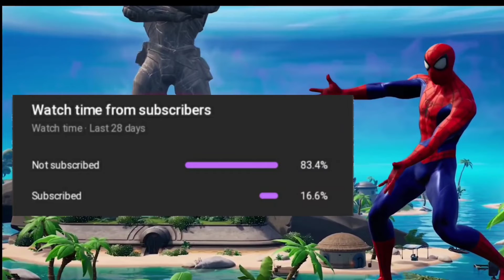(6,007,884)Xp per second xp glitch Fortnite - AIMBOT DJ